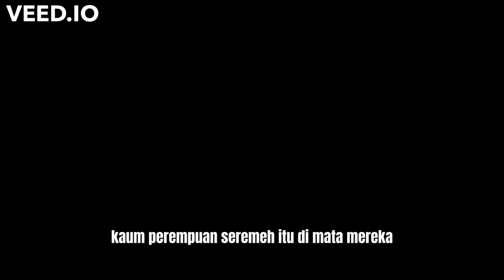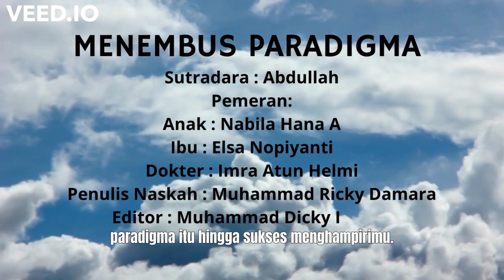[ MENEMBUS PARADIGMA ] SHORT MOVIE KIMIA SPIRIT 2022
[ KIMIA ]

Menembus Paradigma

Sinopsi :
Seorang anak perempuan bernama Hana bercita-cita ingin menjadi seorang dokter, namun adat istiadat yang masih kental di masyarakat yang menyatakan bahwa perempuan harus bekerja di rumah dan tidak perlu berpendidikan tinggi membuat Ibu Hana tidak mendukung Hana untuk menjadi seorang dokter dan menginginkan Hana tidak perlu berpendidikan tinggi. Pada suatu ketika, Ibu Hana jatuh sakit dan didiagnosa mengalami serangan jantung yang membutuhkan penangan intensif. Seorang dokter dengan penuh dedikasi berhasil menyembuhkan Ibu Hana. Melihat dedikasi dokter tersebut dalam menangani pasiennya, akankah Ibu Hana luluh dan mengizinkan Hana untuk melanjutkan pendidikan kedokteran?